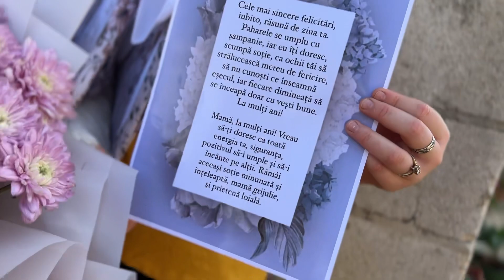Surpriză pentru soție | Sadîc | Curierul cu Surprize